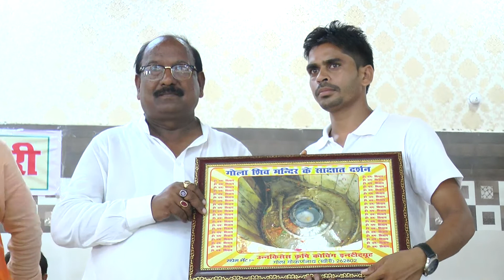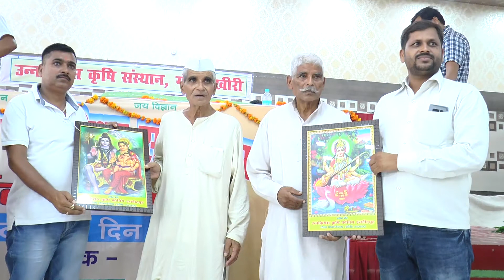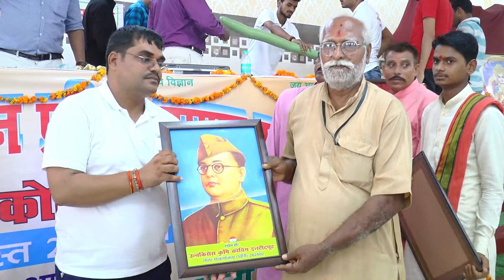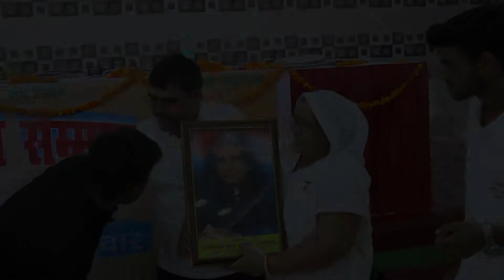कृषि विज्ञान प्रतिभा सम्मान समारोह 2019# फुल वीडियो💐💐